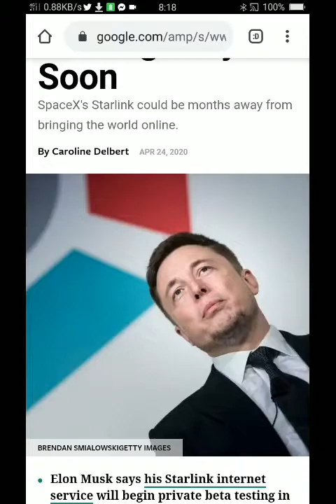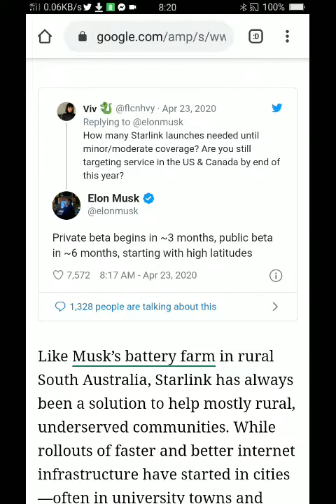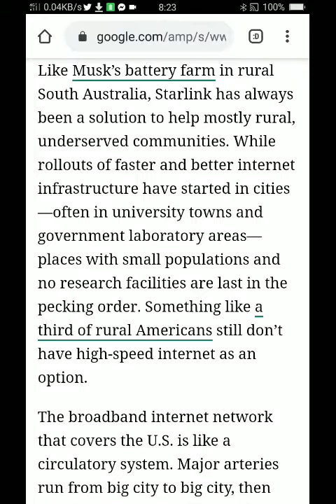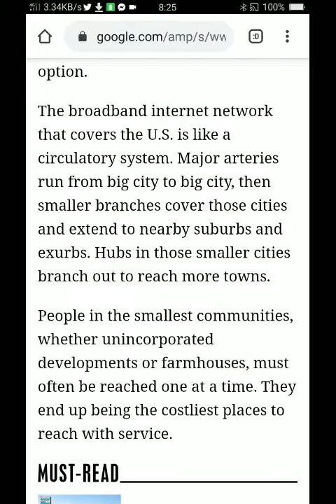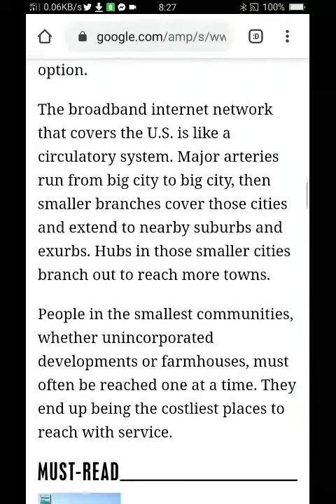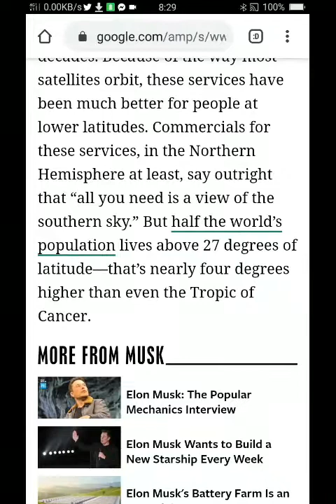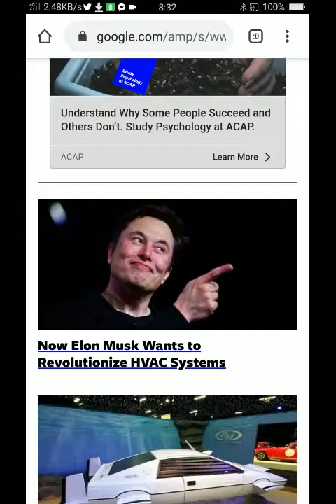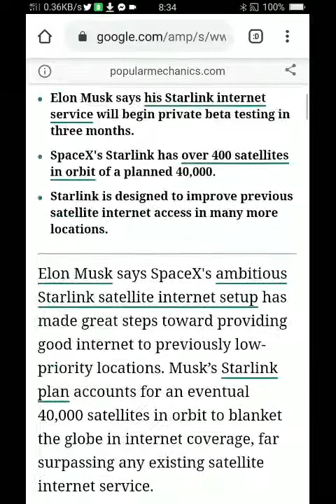Musks Intent for Everyone